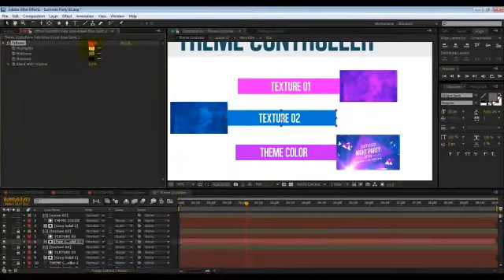Summer Party II | Beach Party Template | After Effects Template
Main features

Welcome to my new project”summer party”. This template can be used not only for parties and also any events like Music festival and other events.

Easy to Customize and well organized
Voice HD tutorial included so a beginner can also make changes to the project by following my tutorial
Full HD Resolution(1920×1080)but also available in HD, NTSC
AE cs5, cs5.5,cs6,cc Compatiable
Audio Not included but you can download it by clicking on below image